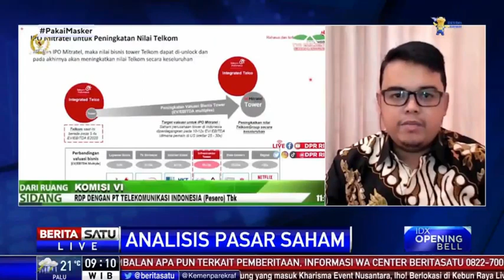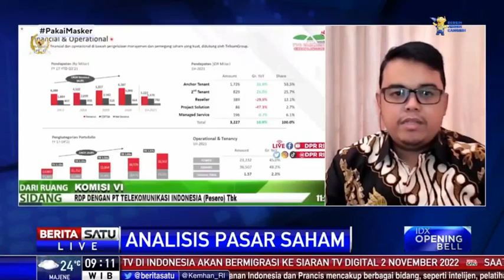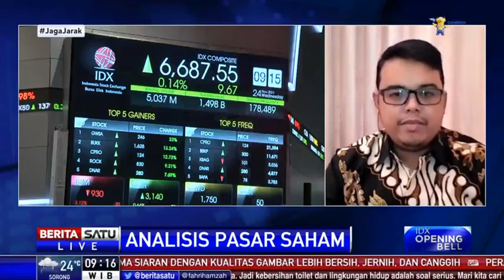Analis: IHSG Masuk Fase Sideways